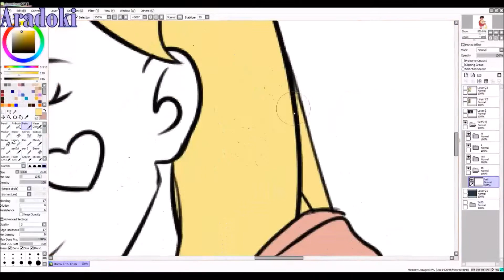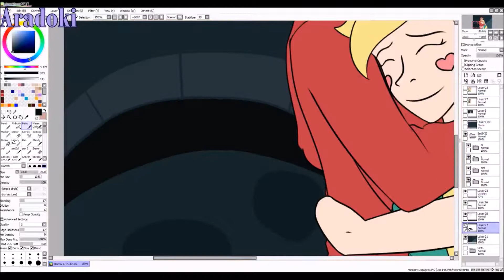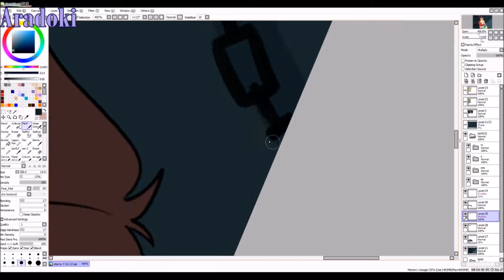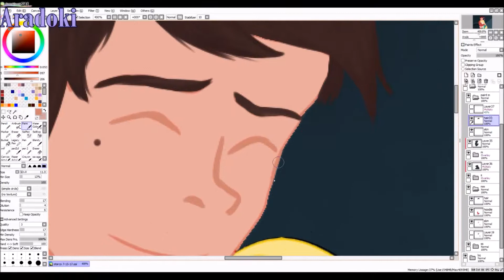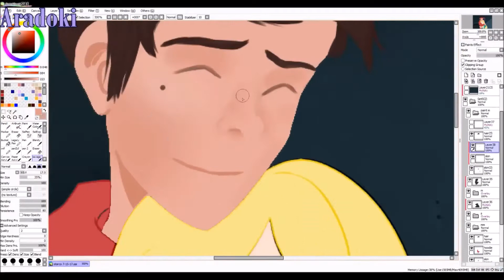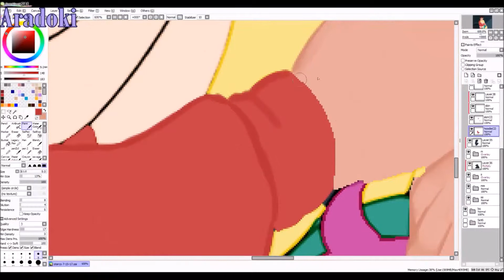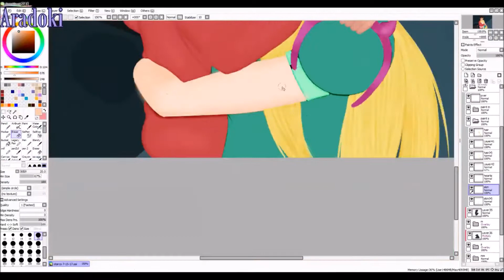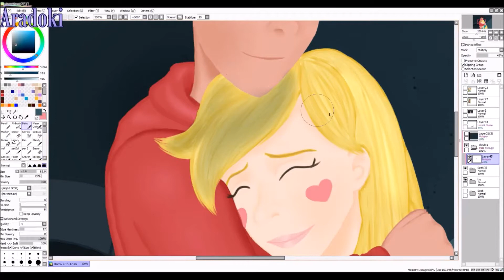[SVTFOE] Reunited | Speedpaint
I tried to "paint" haha
I missed these two so much.